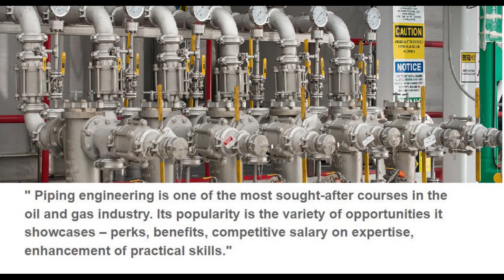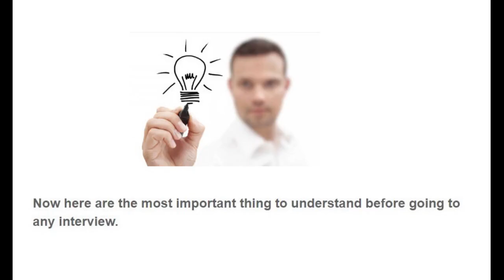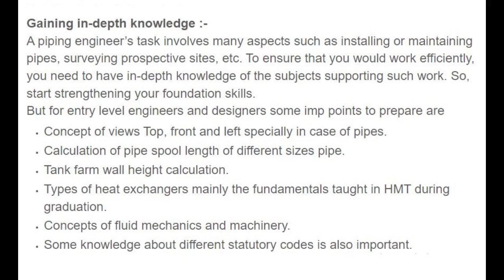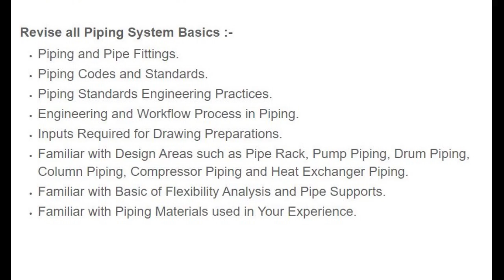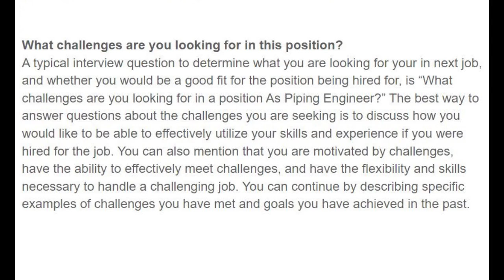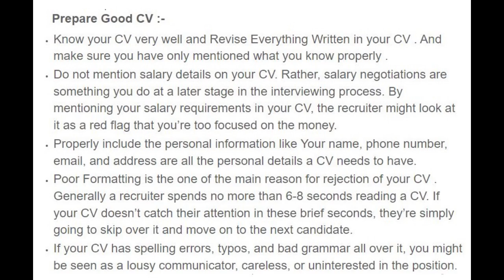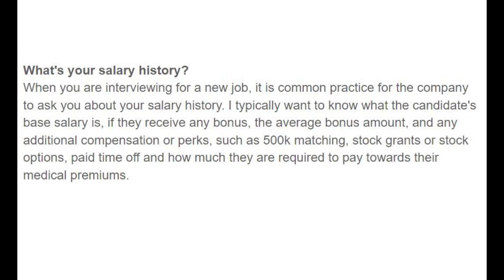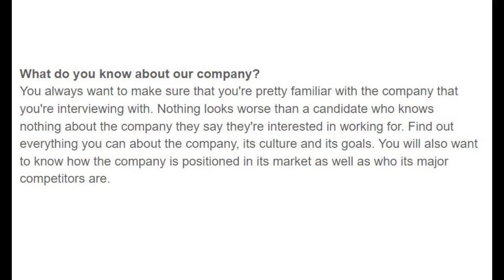How to Prepare for Piping Engineering Interviews (Very Important Video)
" Piping engineering is one of the most sought-after courses in the oil and gas industry. Its popularity is the variety of opportunities it showcases – perks, benefits, competitive salary on expertise, enhancement of practical skills."